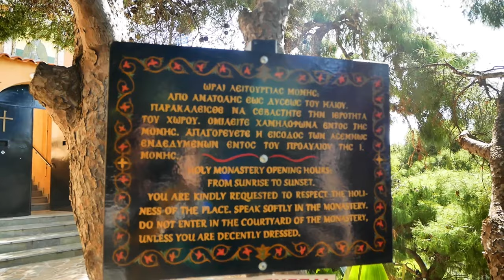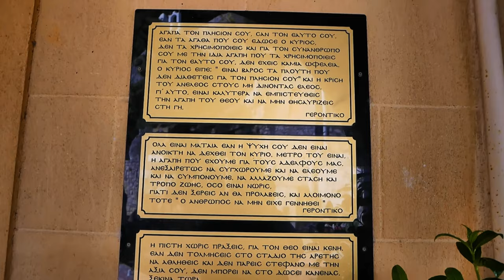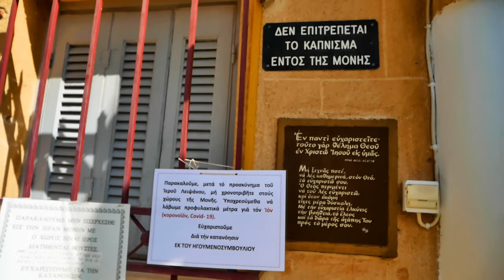Ιερά Μονή του Αγίου Παταπίου και Κόρινθος | Saint Patapios monastery and Corinth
Επισκεπτόμαστε την Ιερά Μονή του Αγίου Παταπίου που βρίσκεται σκαρφαλωμένη στα Γεράνια όρη με απίστευτη θέα στο Λουτράκι και την Κόρινθο. Στο μοναστήρι που δέχεται πολλούς προσκυνητές από όλη τη χώρα, βρισκεται το θαυματουργό σκήνωμά του Αγίου . Πρόκειται για ζωντανό μνημείο της Ορθοδοξίας, το οποίο φροντίζουν με απόλυτο σεβασμό οι εκεί μοναχές. Στο τέλος κάνουμε μια βόλτα στην πόλη της Κορίνθου.

Περιεχόμενα του βίντεο:
00:00 - Εισαγωγή - Intro
00:20 - Ισθμός της Κορίνθου Corinth canal
00:50 - Διαδρομή προς το μοναστήρι Route to monastery
02:19 - Επίσκεψη στην Ιερά Μονή Tour of the monastery
08:42 - Βόλτα στην Κόρινθο A walk in the city of Corinth